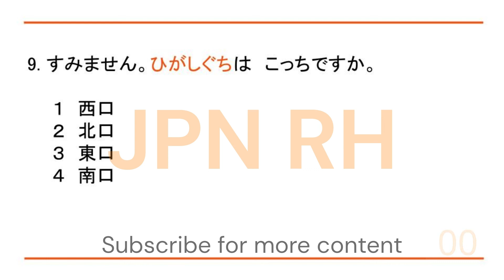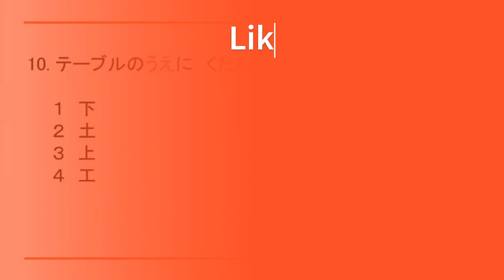JLPT N5 Kanji Quiz 8